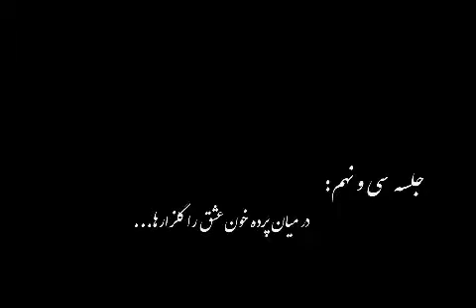شرح شمس ج 39:"در میان پرده خون..." استاد حاجی بلند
غزل 132
در میان پرده خون عشق را گلزارها
عاشقان را با جمال عشق بی چون کارها
عقل گوید شش جهت حدست و بیرون راه نیست
عشق گوید راه هست و رفته ام من بارها
عقل بازاری بدید و تاجری آغاز کرد
عشق دیده زان سوی بازار او بازارها
ای بسا منصور پنهان ز اعتماد جان عشق
ترک منبرها بگفته برشده بر دارها
عاشقان دردکش را در درونه ذوق ها
عاقلان تیره دل را در